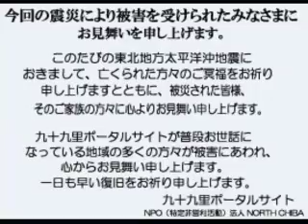今日の九十九里@吉崎浜2011/5/26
今日の九十九里@TV